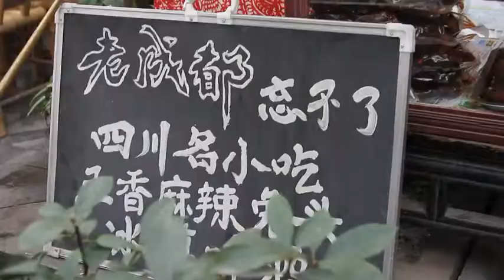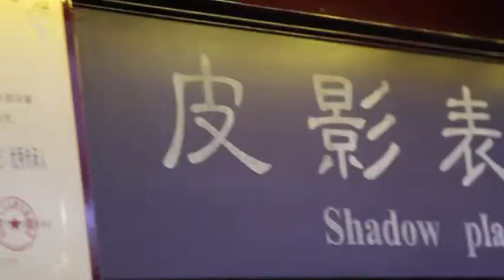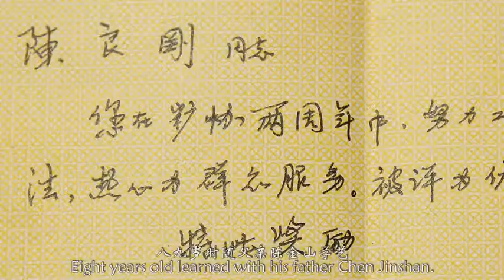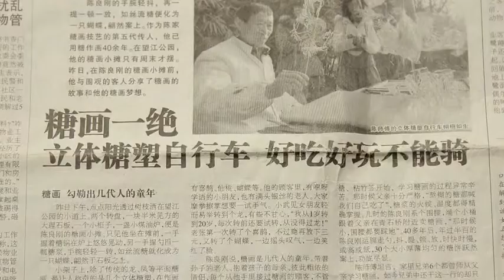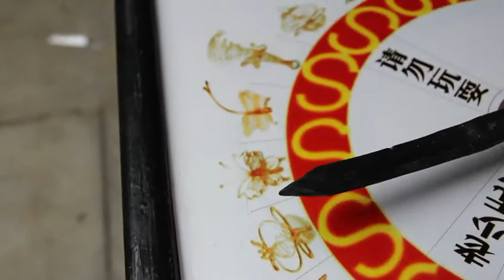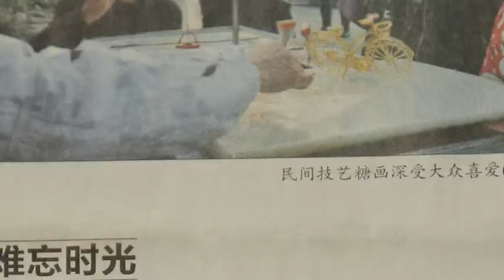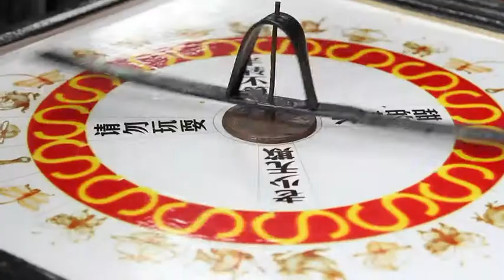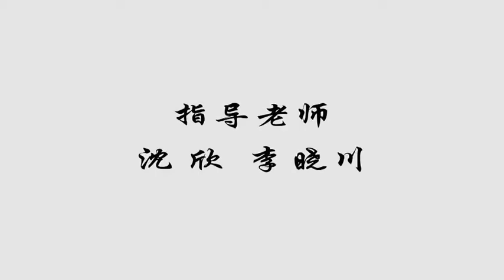Chinese sugar painting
Art of sugar by Liang QI. From youku @